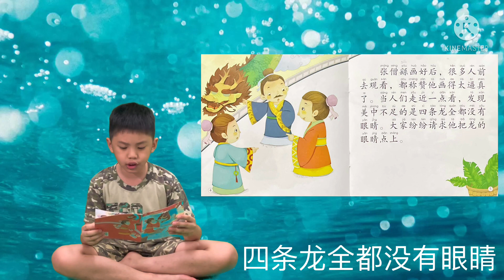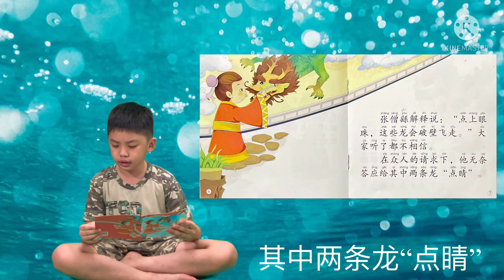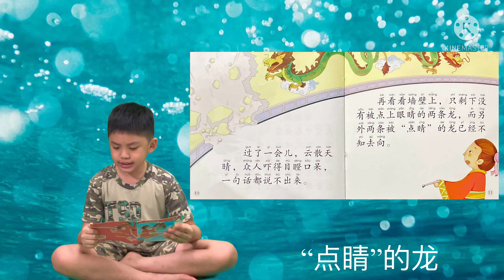【每日一读】2021.08.22 第75集 · 儿童启蒙绘本成语故事《画龙点睛》